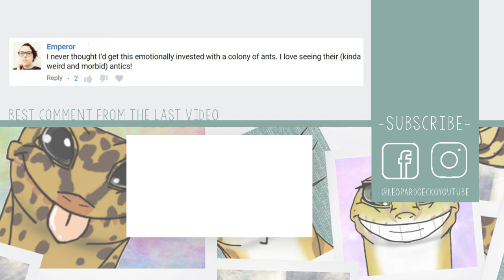I ACCIDENTALLY MADE A NEW PET!!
And this is why you shouldn't leave feeder insects in your geckos tanks. However this beetle may actually be a valuable member of the clean up crew!